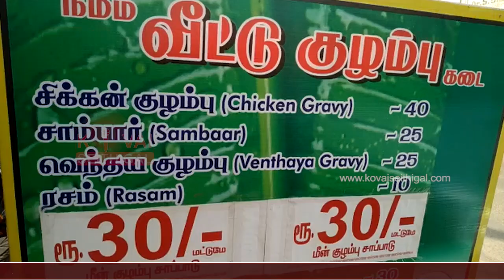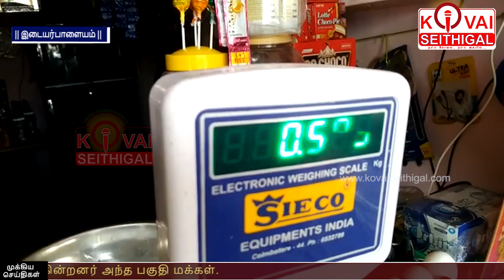30 ரூபாயில் மீன் குழம்புடன் தரமான உணவு அசத்தும் கோவை பள்ளி ஆசிரியை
30 ரூபாயில் மீன் குழம்புடன் தரமான உணவு அசத்தும் கோவை பள்ளி ஆசிரியை